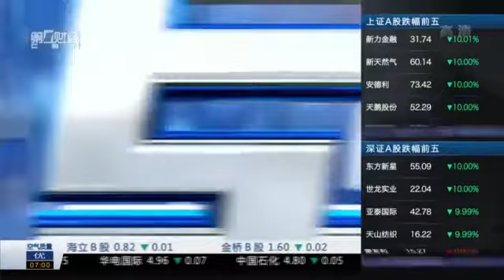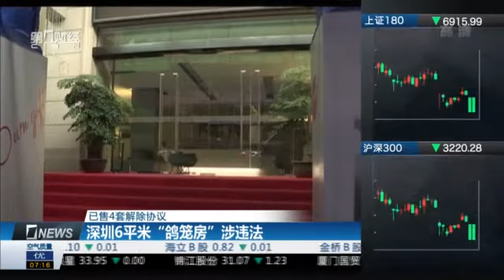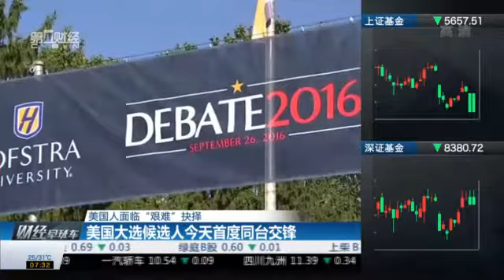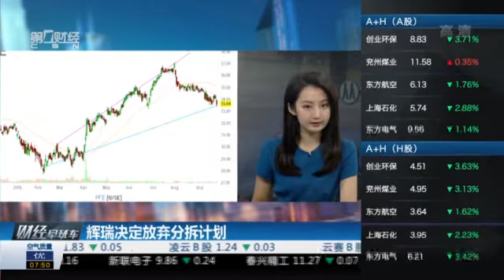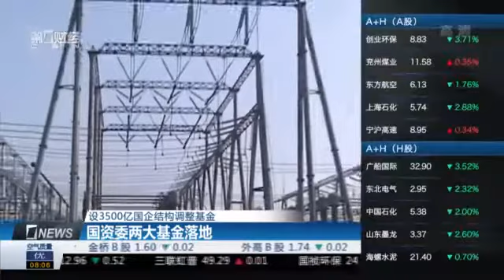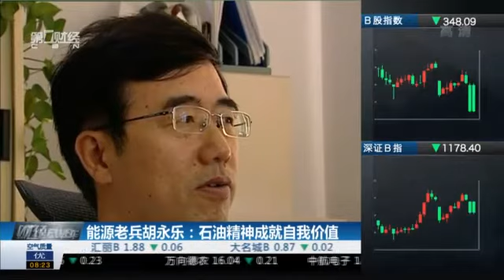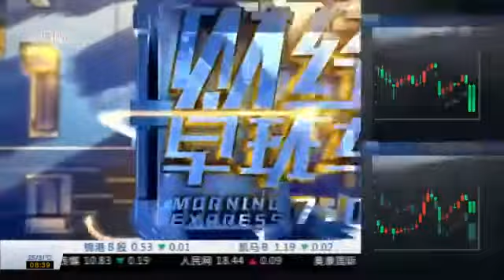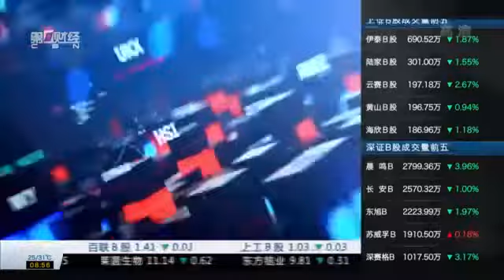【财经早班车】20160927完整版：各地樓市火爆 警惕外溢效應